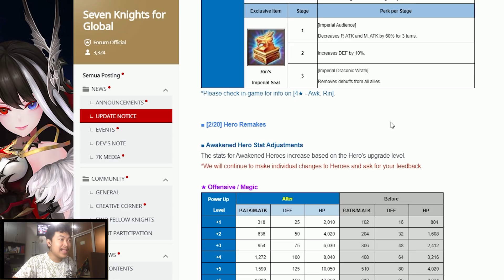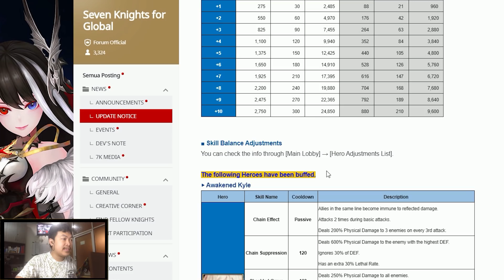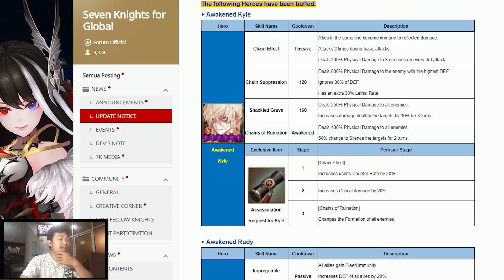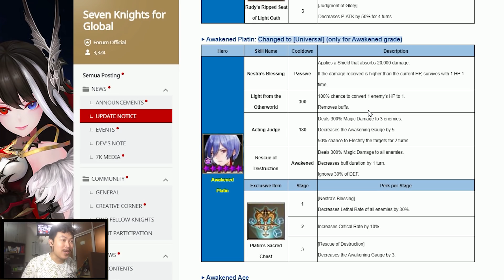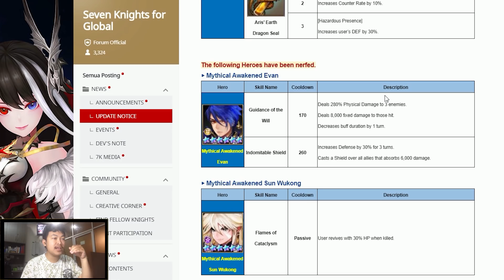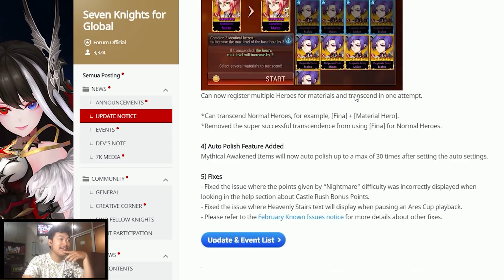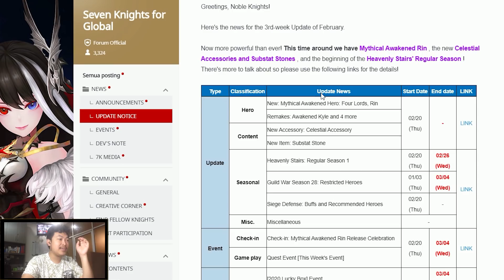Seven Knights - BAHAS [2/20] Update & Event Notice